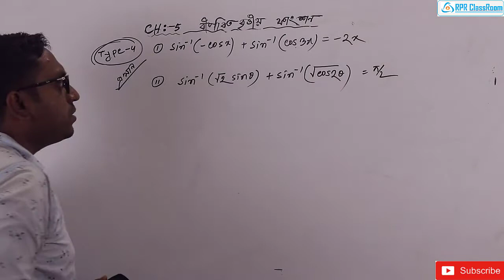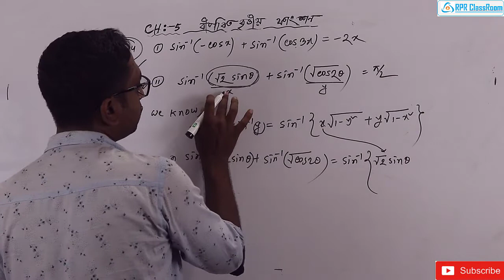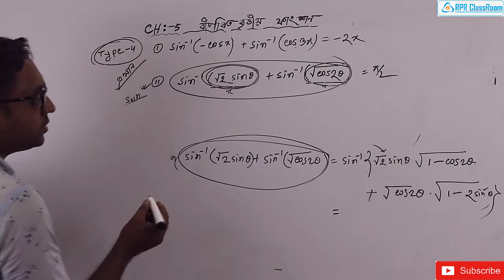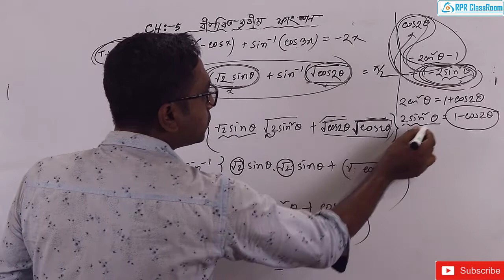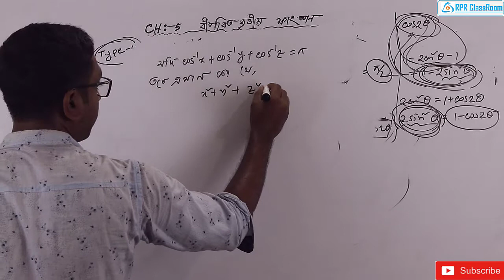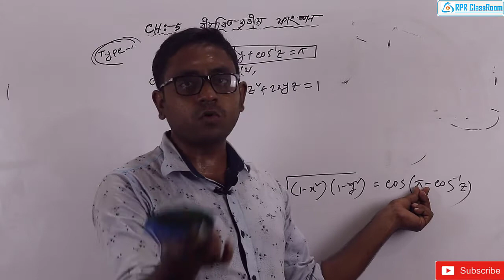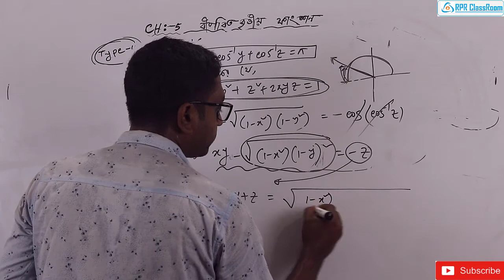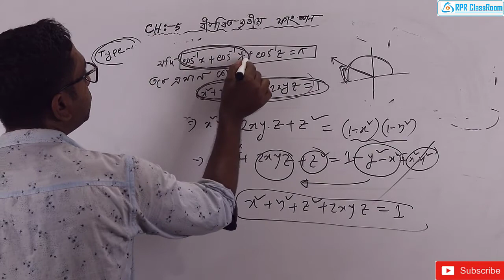Trigonometry | বিপরীত বৃত্তীয় ফাংশন-৫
বিপরীত বৃত্তীয় ফাংশন-৫
Lacturer- Achinto mondol